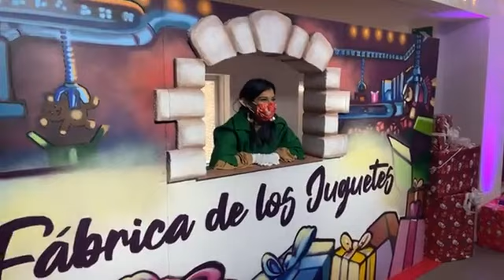Alcalá de Henares abre al público su “Fábrica de los Juguetes”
Alcalá de Henares abre al público su “Fábrica de los Juguetes” en la antigua fábrica GAL / Ensayo general y pase de prensa de la gran apuesta de la ciudad complutense para estas Navidades, su “Fábrica de Juguetes”.  Un espacio lleno de luz y magia en el que los niños y niñas verán a los Reyes Magos preparar sus juguete